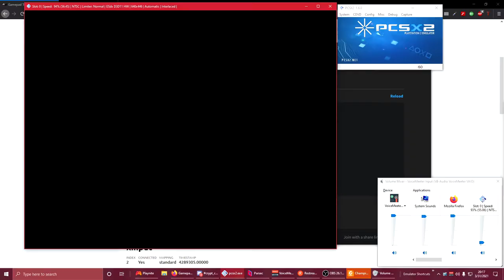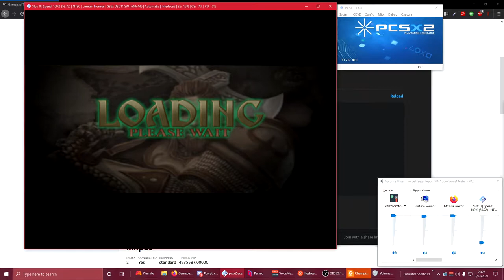Champions Of Norrath (PS2) - Let Us Play pt 1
Just 4 friends partying up and trying to help clean Norrath of some pesky Goblins. Played over Parsec with PCSX2.